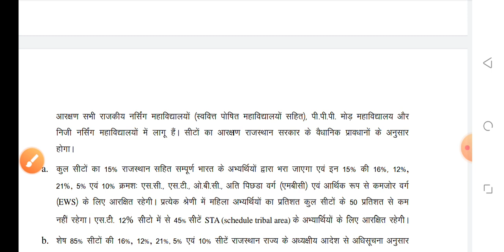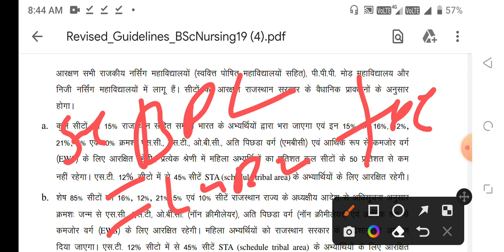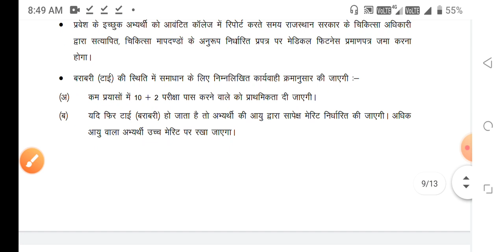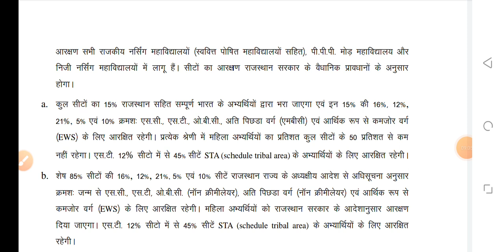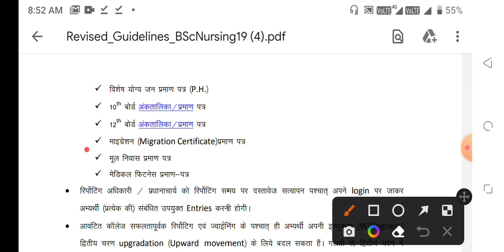RUHS BSC NURSING COUNSELING RULE RELEASE 23 FEBRUARY 2022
1.BSC NURSING GNM ENTRANCE EXAM BOOK IN HINDI

2.BSC NURSING GNM ENTRANCE EXAM BOOK IN ENGLISH

RUHS BSC NURSING ENTRANCE ANSWER KEY RELEASE
RUHS ANSWER KEY
RUHS BSC NURSING ENTRANCE RESULT
RUHS BSC NURSING ENTRANCE ANSWER KEY